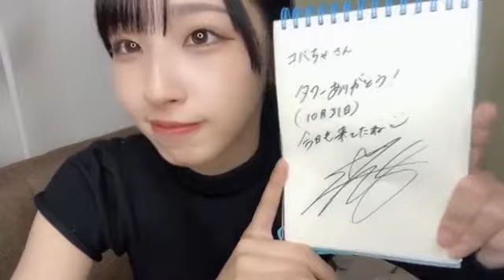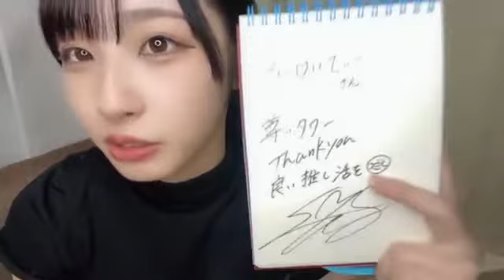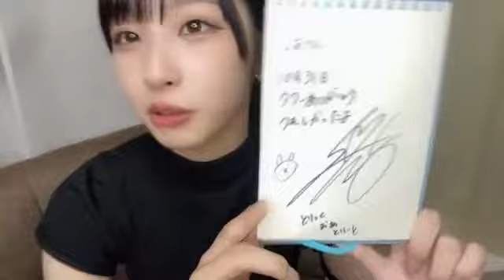沖侑果(STU48ドラフト3期生)2022年11月3日SHOWROOM